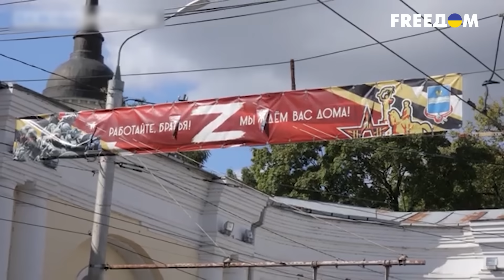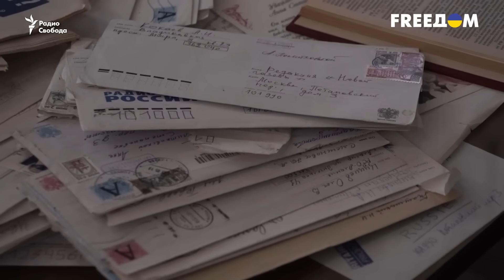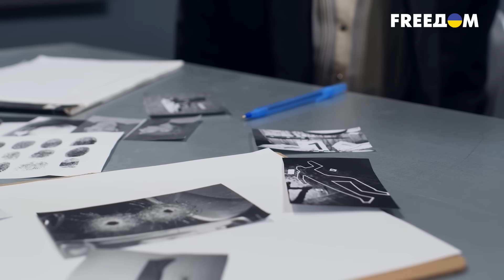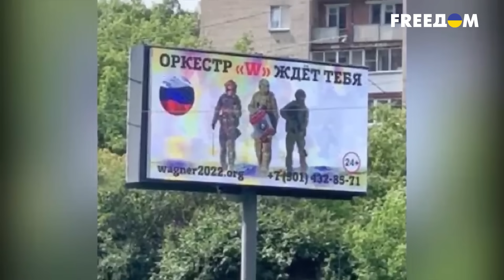🤬 УБИЙЦЫ, НАСИЛЬНИКИ И ПЕДОФИЛЫ! Как Путин отпускает на свободу опаснейших преступников?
В минувшем году в РФ, благодаря президентскому помилованию, транзитом через службу в ЧВК «Вагнер» на свободу вышли десятки опаснейших преступников: убийц, насильников, педофилов. Расскажем подробно, с какими отморозками теперь по одним улицам приходится ходить россиянам из-за политики их диктатора Путина.